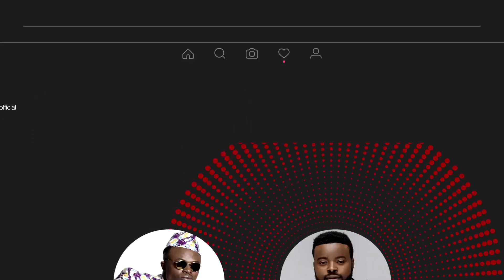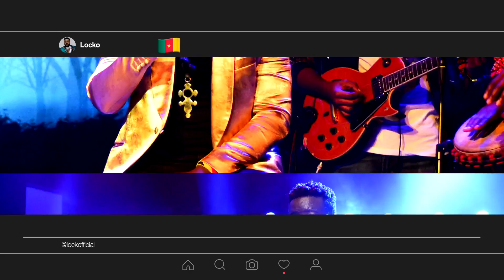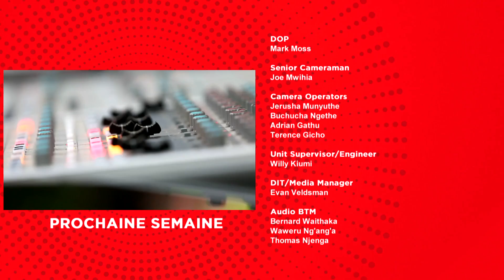Coke Studio Africa 2017 - Episode 5 (Francophone)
This week’s headline artists, DRC-born inspiration Tresor, and Cameroonian ultra-talent Locko, join up to discover more about each other’s music and create something amazing...Tanzanian sensation Ray Vanny,and Angola’s favourite genre-buster Dji Tafinha, have some fun with the Coke Studio Africa Throwback...
And Mozambican up-and-comer, Shellsy Baronet,gets the career-defining chance to work with Ugandan legend Eddy Kenzo and Ghanaian supremo Bisa K'dei, in this week’s Big Break. LEVEL UP with Vusi Nova